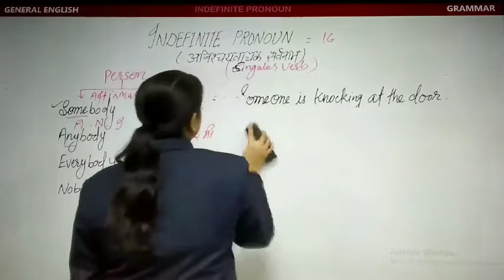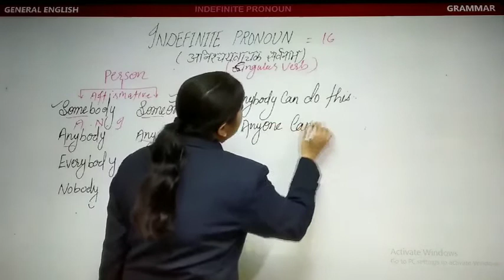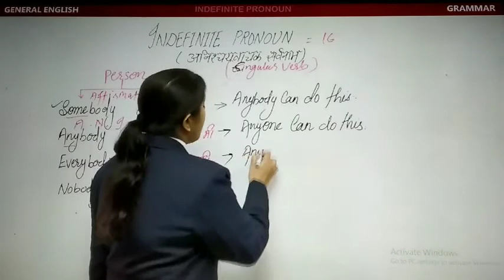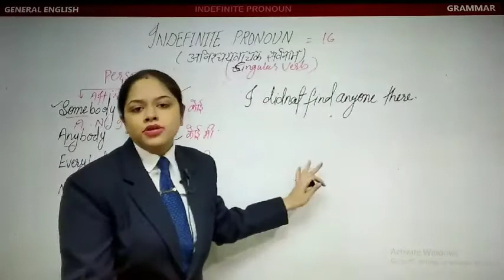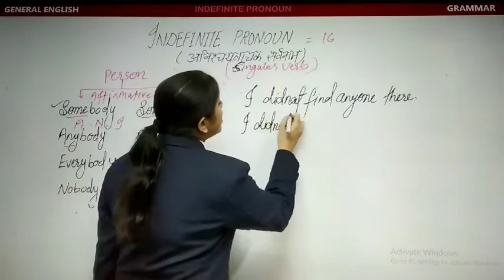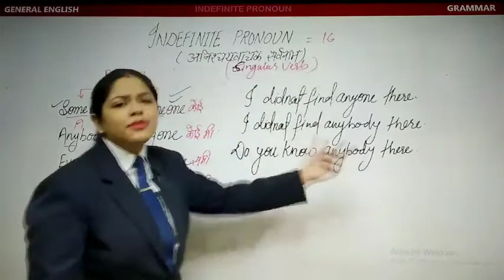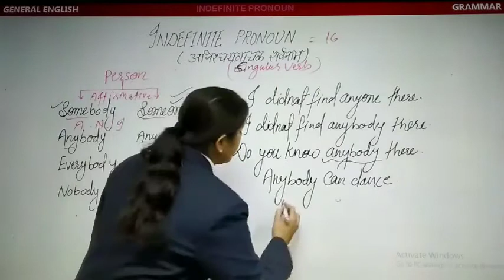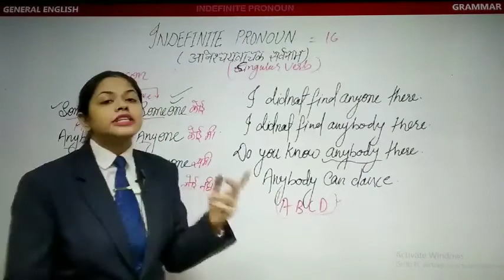English Grammar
★Pronoun (Indefinite Pronoun) | Part-4